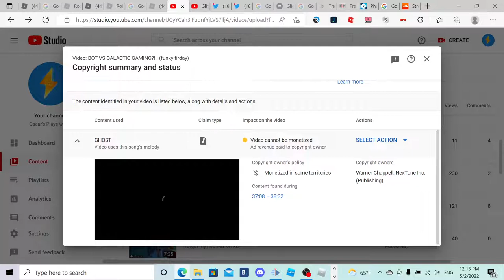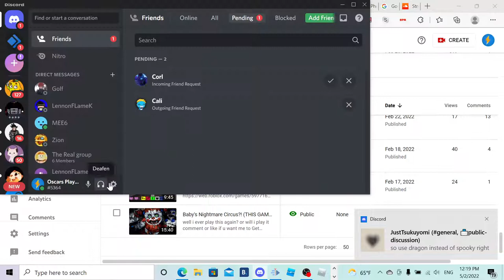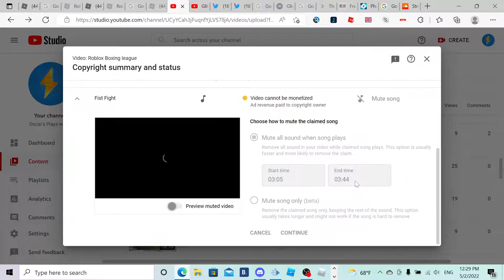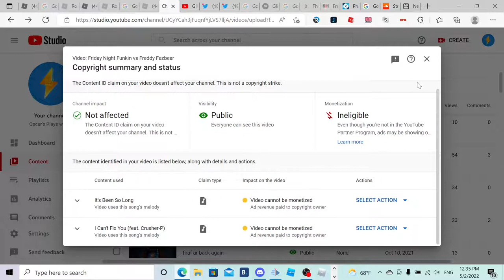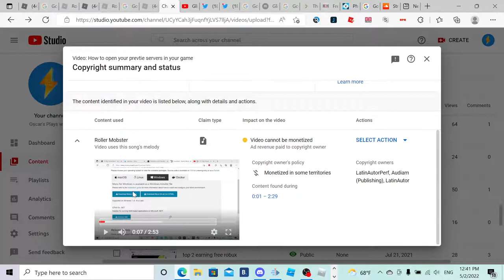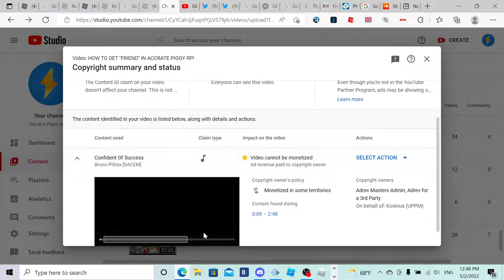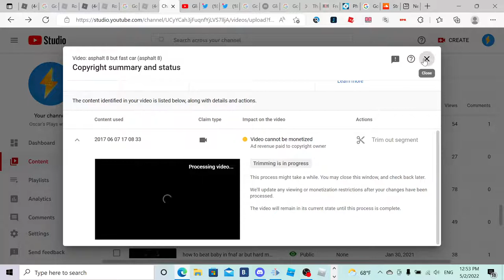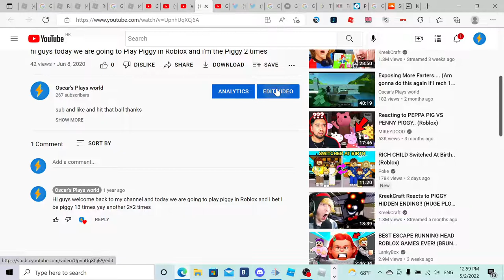fixing all copyrighted songs in my channel! (I GATTA GET RID OF THEM ALL!!!)